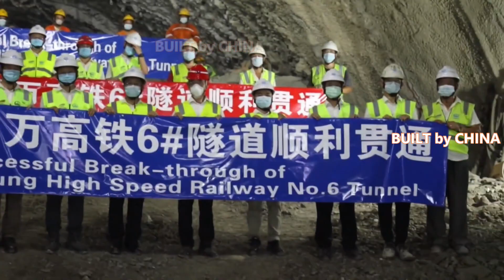Longest tunnel of Jakarta-Bandung High Speed Railway dug through | 雅加達萬隆高鐵最長隧道挖通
The longest tunnel of the Jakarta-Bandung High Speed Railway (HSR) in Indonesia was holed through on Friday afternoon, posing a major success in the joint railway project.

The Jakarta-Bandung High Speed Railway, contracted by the project department of China Railway, is a landmark project of the Belt and Road Initiative and China-Indonesia cooperation, as well as a national strategic project of Indonesia.

The 4,478-meter tunnel is the key section of the project on account of high risks and construction difficulties.

Since the construction began in August 2018, the project department has optimized the construction teams and strengthened resources allocation to achieve the hole-through on schedule.

With a design speed of 350 km per hour, the Southeast Asia's first high-speed railway, built with Chinese technology, will cut the journey between Jakarta and Bandung, the capital of West Java Province, from more than three hours to around 40 minutes.

印度尼西亞雅加達-萬隆高速鐵路（HSR）最長的隧道於週五下午貫通，標誌著聯合鐵路項目取得了重大成功。

中鐵項目部承建的雅萬高鐵是“一帶一路”和中印尼合作的標誌性項目，也是印尼的國家戰略項目。

隧道全長4478米，風險高、施工難度大，是該項目的重點路段。

自2018年8月開工以來，項目部優化施工隊伍，加強資源配置，以實現如期隧道挖通。

設計時速350公里的東南亞第一條高速鐵路，採用中國技術建造，將雅加達與西爪哇省首府萬隆之間的行程從3個多小時縮短至40分鐘左右。